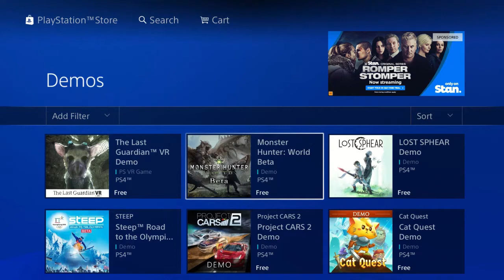DEMOS & OPEN BETAS